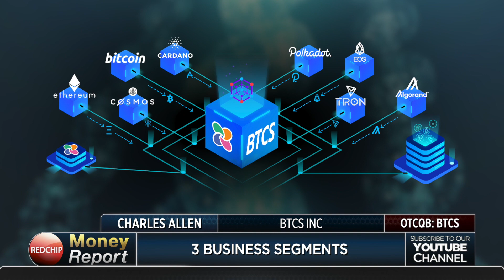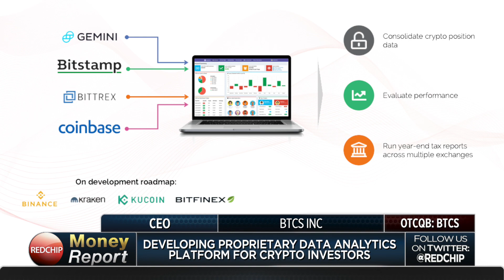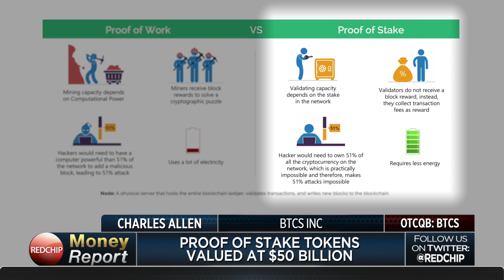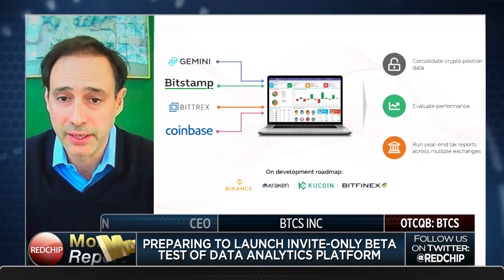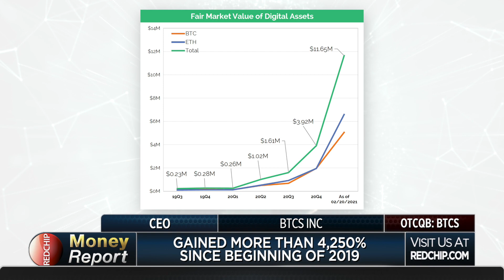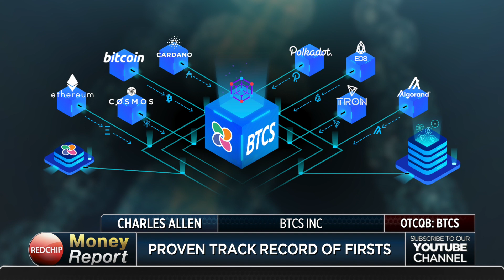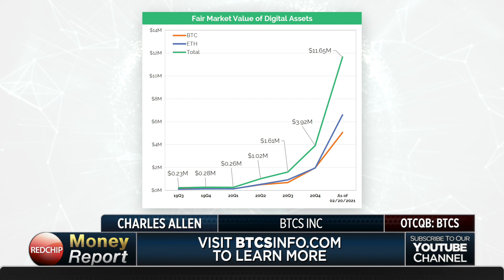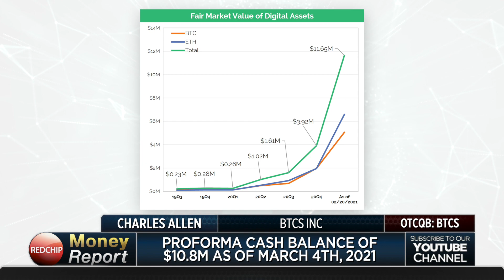BTCS: Pioneer in Blockchain Space with Near-Term Revenue Growth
BTCS (OTCQB: BTCS) is an early entrant in the digital asset market and one of the first U.S. publicly traded companies focused on digital assets and blockchain technologies. The Company through its transaction verification services business actively verifies and validates blockchain transactions and is rewarded with digital assets for its work. The Company is also developing a proprietary digital asset data analytics platform that allows users to consolidate their crypto trades from multiple exchanges onto a single platform, enabling users to view and analyze their performance, risk metrics, and potential tax implications. The Company employs a digital asset treasury strategy with a primary focus on disruptive non-security protocol layer assets such as bitcoin and ethereum. Visit BTCSinfo.com to learn more.